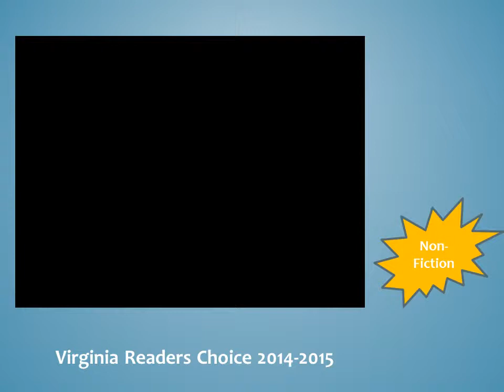Bomb by Steve Sheinkin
Non-Fiction
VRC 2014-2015